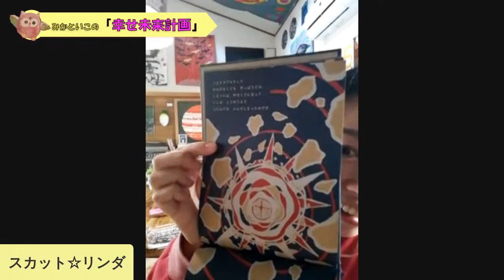第１８回みかといこの『幸せ未来計画』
第18回目のゲストは、アートとヨガの楽園キッサコのスカット☆リンダさんです。

日本でお一人しかいないダヤプティヨガについてや、
フランスでのアーティスト活動についてもお聞きしています。

みかのおねだりタイムでは、
【カチカチ初心者でもできるカンタンヨガ】
を教えていただきました！

スカット☆リンダさんにこちらから会えます
アートとヨガの楽園キッサコ

スカット☆リンダチャンネル

この番組は、
占いカウンセラー・占い講座講師・Mumi PDH アカデミー代表 藤岡みかと
ルアナのお店のスピリチュアルカウンセラー保田佳子が、ナビゲートする番組です。

番組内容は
①ゲストをお迎えして、教えていただいたスキルを実践、検証した結果をお伝えする
②私たちとゲストの方、視聴者の皆様のご縁をひろげていく
③私たちの気付きやメッセージをシェアする

♡みかの自己紹介♡

岡山県勝田郡勝央町を拠点とし活動しています Mumi PDH アカデミー代表 藤岡みかです。
『自分らしさを発見して幸せになろう！』というコンセプトで占い、カウンセリング、占いカウンセラー養成講座をしています。

2008年にギャラリーカフェを併設した一級建築士事務所を開設しました。
設計事務所とカフェの傍らに、趣味で初めた占いが口コミで人気となり、鑑定人数は1万人を超えました。
2018年に設計事務所の看板は下ろして、本格的に心の仕事をすることを決意しました。
カウンセリングや講座を通して、目の前の悩みを一つずつ解決していきながら、お客様の持っている才能に気付いていただいたり、スキルを身に着ける事で、自分らしく幸せに生きていける人を増やしたいと思っています。

YouTube番組みかといこの『幸せ未来計画』は、
私たちの気づきをシェアしたり、ご縁のある方を紹介させていただくことで、更にご縁が繋がり広がって大きな円(縁)になっていくと嬉しいと思い、いこさんと始めました。
今現在の私があるのは、支えていただいた皆様のおかげだと実感しています。
このご縁がどこまでも広がっていくイメージで、ご覧下さる皆様と一緒に幸せな未来を創造していきたいと思っています。

♡いこさんの自己紹介♡

岡山の津山市のルアナの店のスピリチュアルカウンセラーの保田佳子です。
オーラが見え出したのをきっかけにこの道に進みました。
オーラ鑑定と宇宙と繋がるハワイのマナカード、みかさんにご教示いただいた数秘術と、ペンデュラムや霊感等で入ってきたメッセージをお届けしております。

この仕事一本に始めて2年、それまでは副業で2年ほど
鑑定依頼数は、35 0 0件ほどかなと
この春には、ブログを本として出版させていただきました。

ルアナの店は、一人でも多くの方に必要なメッセージをお届けして、パワーや癒し、気づきをお届けし、幸せな方向に一歩踏み出すきっかけとなれたらと思っております。

YouTubeは、ご縁を広げていくお手伝いができたらと思い、みかさんと始めました。
言語力が乏しくて、私がサポートでいいのかしらと思いますが、こんな人もYouTubeをしてると、誰かのパワーになれば、それでいいかなと思っています。

今までご協力くださったゲストの皆様ありがとうございました。
第17回　RoseAngel　田村愛子先生　チャクラカラーからのメッセージを教えていただきました

第16回　健康整体ゆらく　福永朗伸先生　肩と肩甲骨のほぐし方を教えていただきました

第14回　まさかね まり先生　カラーコミュニケーションを体験させていただきました

第12回　荒井実希先生　コーチング３ステップを教えていただきました

第9回目　堤麻里子先生　子どもが進路に迷った時のアドバイス方法を教えていただきました

8回目  青山ゆか先生    似顔絵アーティスト、大切なものアート

７回目　梶原のん先生　開運筆跡、行動心理数秘学🄬認定講師

６回目　瀬島えつ子先生　整体師、コルギセラピスト

５回目　倉本ケイコ先生　メンタルセラピスト、おかんの経理サポート

４回目　田村きこ先生　幼稚園教諭、保育士、心理カウンセラー

３回目　松永みゆき先生　開運筆跡鑑定

２回目　咲月ゆう先生　六芒星カラーセラピスト